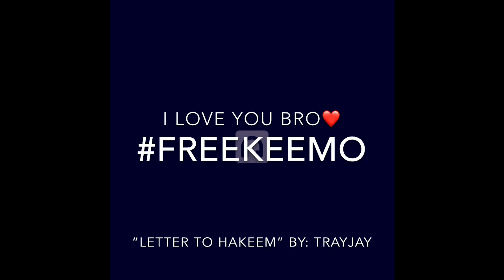Letter To Hakeem By: TrayJay (OFFICIAL AUDIO)